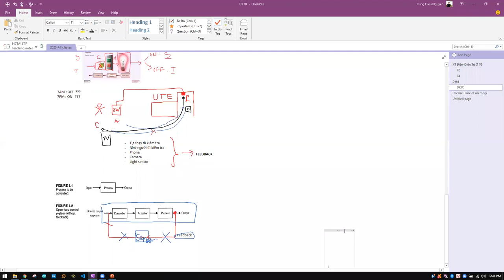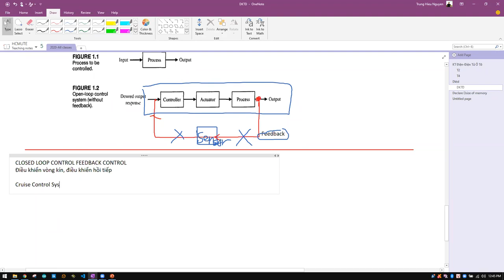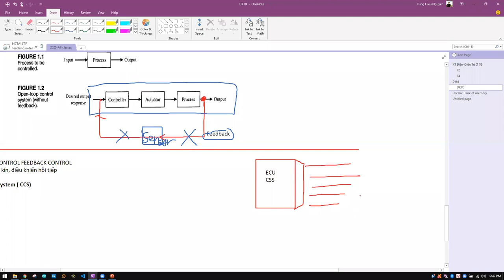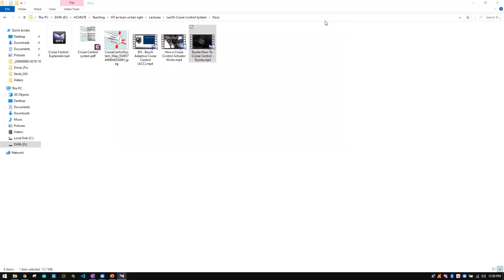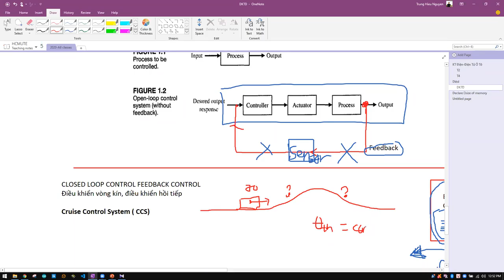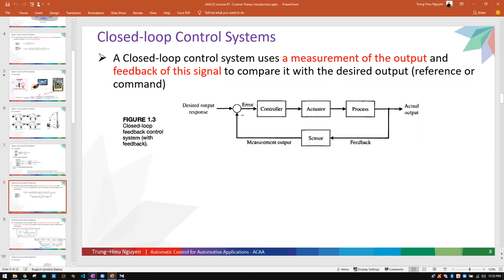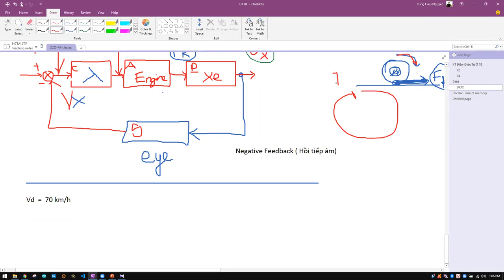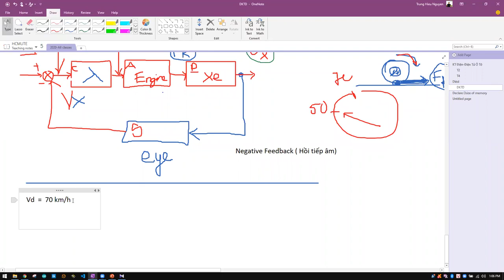Lecture 1 Introduction to Automotive Control system Part 4 HT Điều khiển tự động ô tô